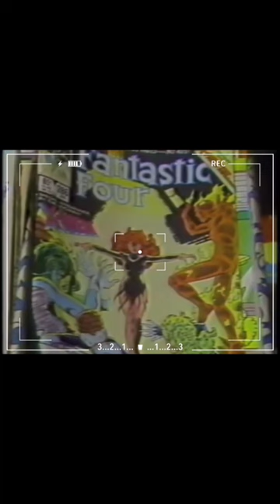Help Bring the MCU to Stockton!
With 𝐌𝐚𝐫𝐯𝐞𝐥 𝐒𝐭𝐮𝐝𝐢𝐨𝐬 in the process of developing a 𝐅𝐚𝐧𝐭𝐚𝐬𝐭𝐢𝐜 𝐅𝐨𝐮𝐫 movie, we want the awesome foursome to return home and have 𝐒𝐭𝐨𝐜𝐤𝐭𝐨𝐧, California featured in the film!

In 1985, Joe Field, Al Greco (Al's Comics), and the Stockton City Council mounted a petition-backed resolution to have 𝐌𝐚𝐫𝐯𝐞𝐥 𝐂𝐨𝐦𝐢𝐜𝐬 name 𝐒𝐭𝐨𝐜𝐤𝐭𝐨𝐧 "𝙩𝙝𝙚 𝙤𝙛𝙛𝙞𝙘𝙞𝙖𝙡 𝙗𝙞𝙧𝙩𝙝𝙥𝙡𝙖𝙘𝙚 𝙤𝙛 𝙏𝙝𝙚 𝙁𝙖𝙣𝙩𝙖𝙨𝙩𝙞𝙘 𝙁𝙤𝙪𝙧"—and in 1986, they 𝗦𝗨𝗖𝗖𝗘𝗘𝗗𝗘𝗗!

Now, nearly 40 years later, it’s time to expand 𝐒𝐭𝐨𝐜𝐤𝐭𝐨𝐧’𝐬 existence in the 𝐌𝐚𝐫𝐯𝐞𝐥 𝐔𝐧𝐢𝐯𝐞𝐫𝐬𝐞 and have it play a part in the upcoming 𝐌𝐂𝐔 installment. Be a part of history by signing the NEW petition asking 𝐌𝐚𝐫𝐯𝐞𝐥 𝐒𝐭𝐮𝐝𝐢𝐨𝐬 to feature 𝐒𝐭𝐨𝐜𝐤𝐭𝐨𝐧 in their next epic superhero movie!